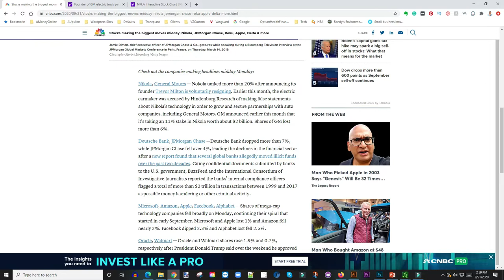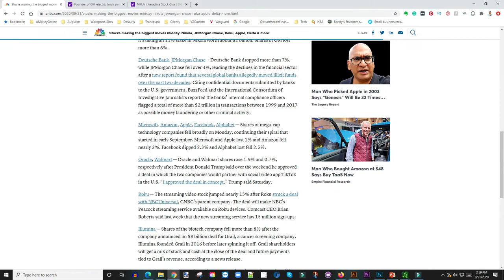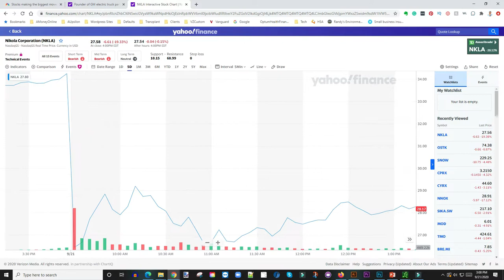What's Going On With Nikola (NKLA)? Tesla Competitor Nikola's Stock Tanks As Trevor Milton Resigns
Shares of electric truck start-up Nikola (NKLA) sank sharply on Monday, following the overnight resignation of executive chairman and founder Trevor R. Milton, who has been fending off accusations of fraud raised by a large investor betting against the company.

Based in Minneapolis
Mr. V